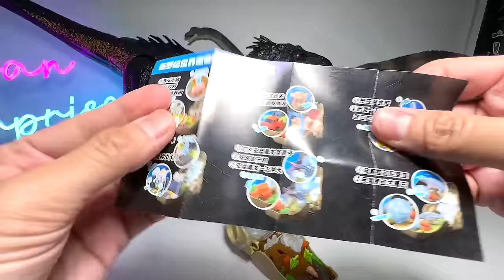80 2024 Latest Jurassic World Dinosaurs! Indoraptor, Baryonyx, T-Rex, Megalosaurus, Herrerasaurus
80 2024 Latest Jurassic World Dinosaurs! Indoraptor, Baryonyx, T-Rex, Megalosaurus, Herrerasaurus, Hammond Collection Carnotaurus, Dimetrodon, Ruthless Rampage Allosaurus, and Colour Changing Captivz Collection mini figures.